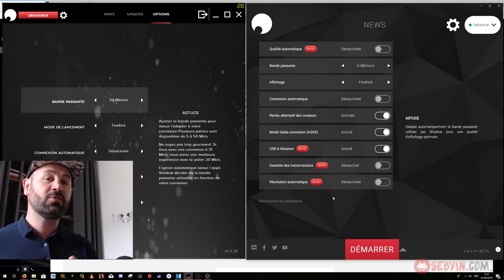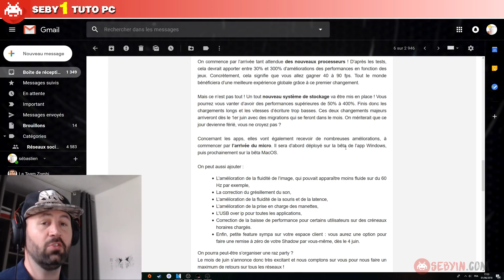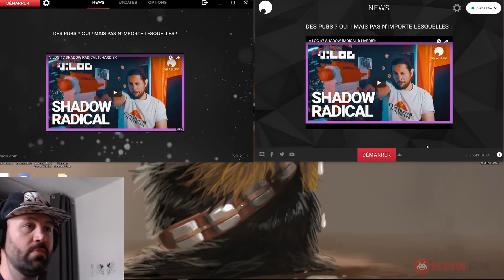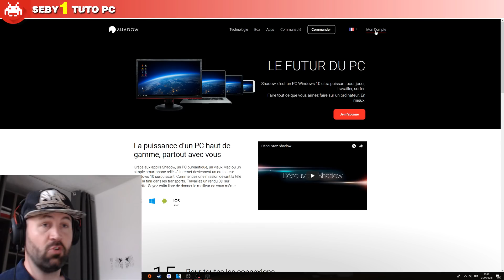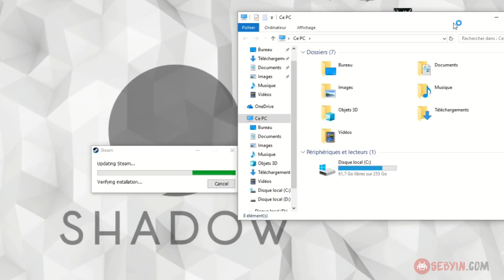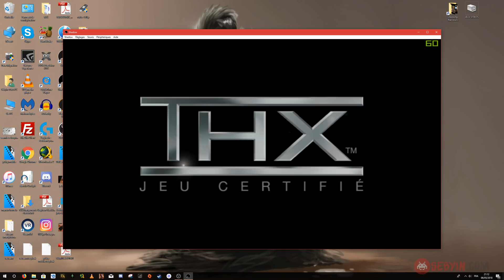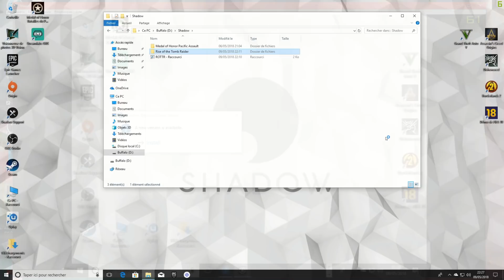SHADOW PC : Stockage, nouveaux processeurs, jouer depuis une clé USB ? ...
Blade vient d'annoncer une grosse mise à jour du shadow, son PC dans le cloud : nouveaux processeurs plus performants !  Meilleur stockage ...► 10€ de réduc (👇🏻 déroule la description 👇🏻)

🙀  Au programme :
► Présentation de la grosse mise à jour (logiciel et hardware)
► Shadow dès 20€ !
► On va comparer Shadow VS Shadow Beta
► Je vais essayer de jouer à Shadow depuis une clé UBS !

💬 N'hésite pas non plus à commenter, je répond très souvent :)

🖥 Mon Setup
🔹 Le Micro
🔹 Le Micro Cravate
🔹 La caméra
🔸 Best Souris
🔸 La Webcam
🔸 Ma Tour